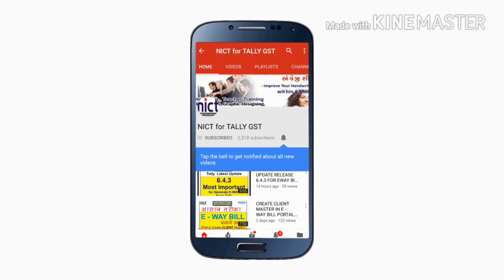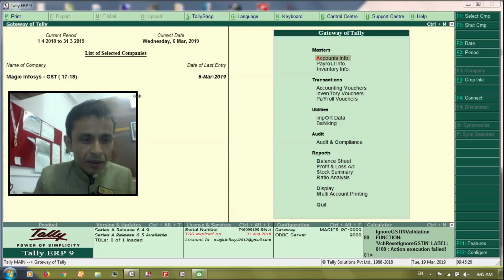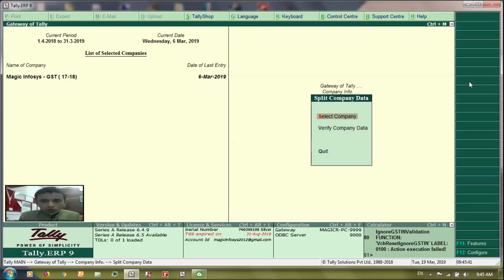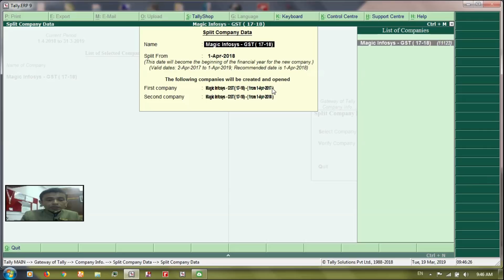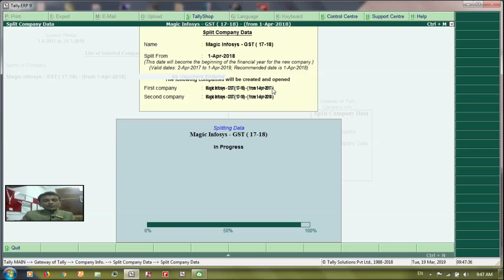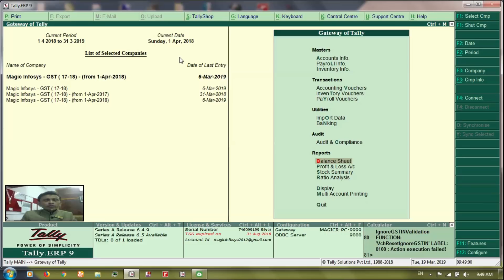How to split company data in Tally ERP 9 | nict computer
hello Dosto

In this video i will teach you how to split company data in tally erp 9 with live demo

Declaration : This video only for training and learning purpose

CONT FOR TALLY LICENCE AND SUPPORT  : 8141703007

About My channel :
Hello Dosto…

        ALLY GST

        UNDER GST

        HINDI